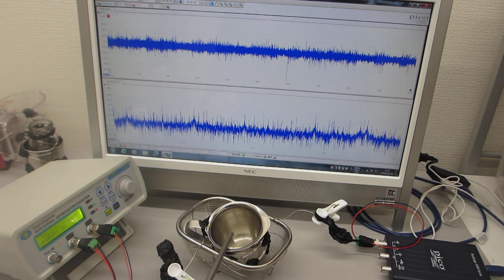メガヘルツの超音波発振制御と表面弾性波（超音波システム研究所）